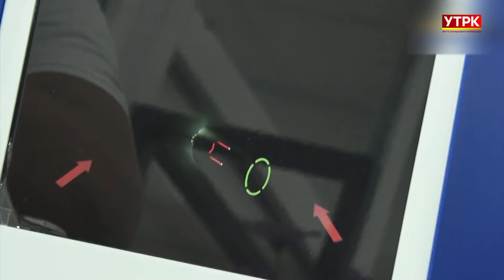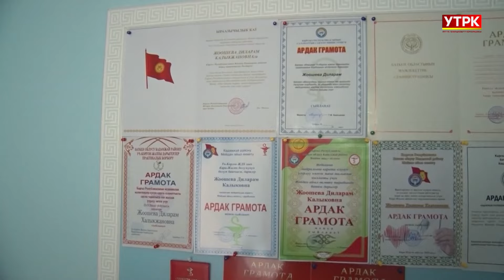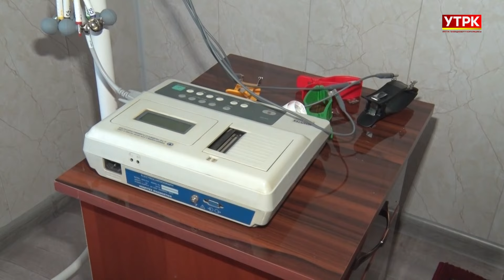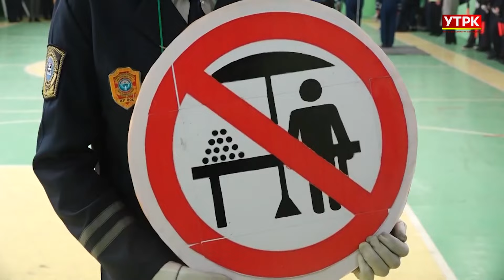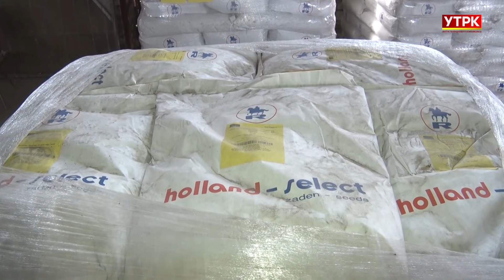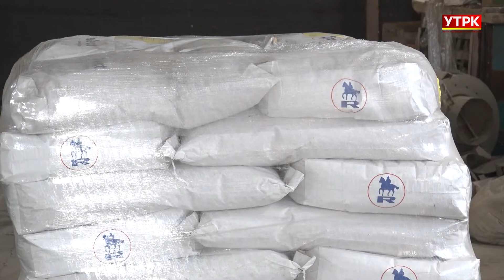Туура кесип тандоо - ийгиликтүү келечек | АЙМАКТАР КӨРСӨТҮҮСҮ